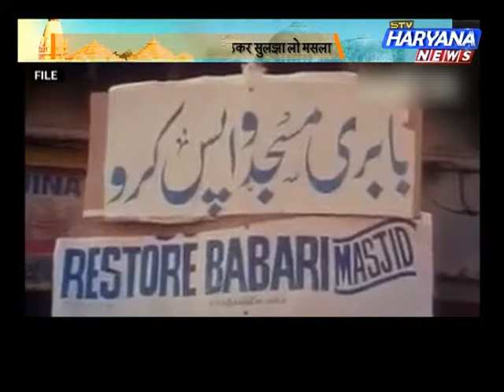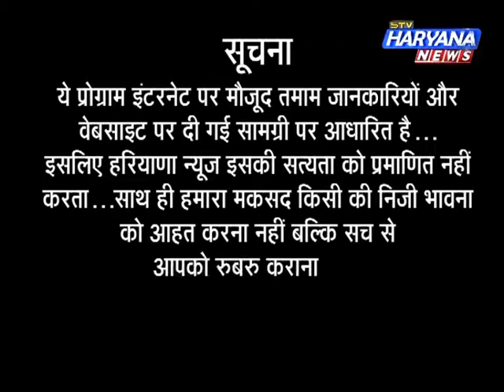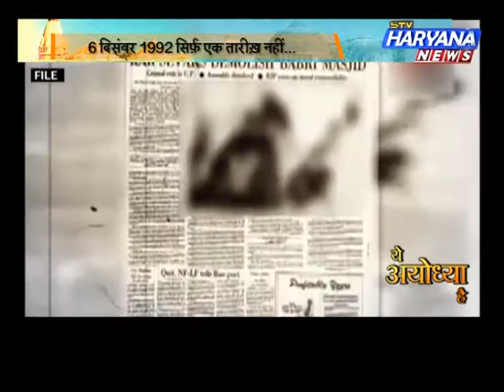( special program ) ( ये अयोध्या है ) ( 06.12.2017 )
जो 25 साल पहले घटा वो आपराधिक साज़िश थी ? जो खुल्लम-खुल्ला हुआ उसमें साज़िश के वो सुराग़ ! 6 दिसंबर 1992 सिर्फ़ एक तारीख़ नहीं... ...तब आडवाणी निकले थे धर्म का वो परचम लहराने ! मंदिर के साथ जब हिंदुत्व की राजनीति में उतरी बीजेपी ! मंडल-कमंडल की राजनीति और उस उन्माद की ये क़ीमत ! इक़बाल ने यूं ही नहीं कहा था राम अयोध्या के इमाम हैं ! ...तो राम रहीम की वो साझी विरासत बिखरी कैसे ?आजादी के बाद उस ‘चमत्कार’ ने बदली पूरी कहानी ! कुछ ऐसे बनी बाबरी मस्जिद और विवाद की भूमिका !